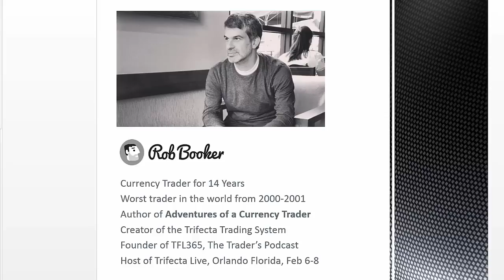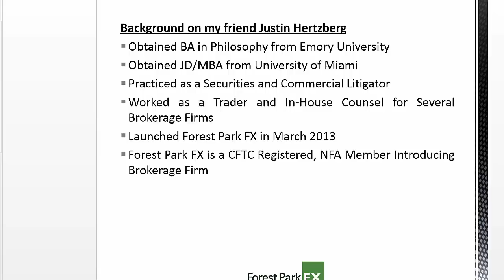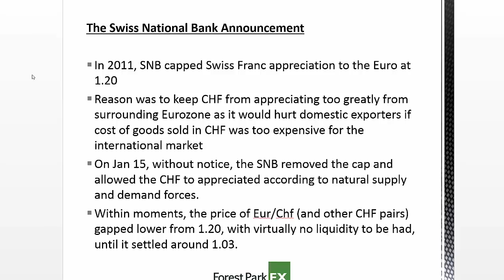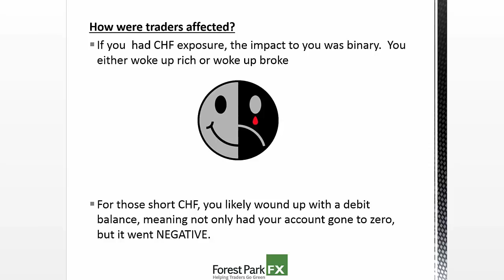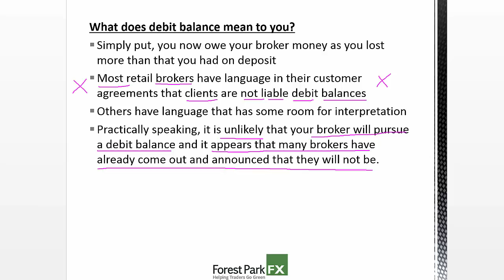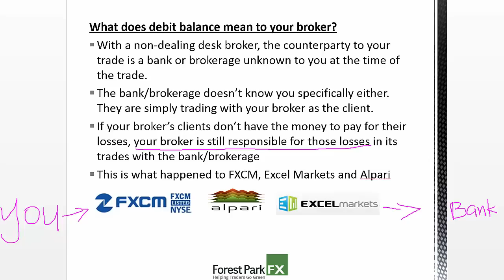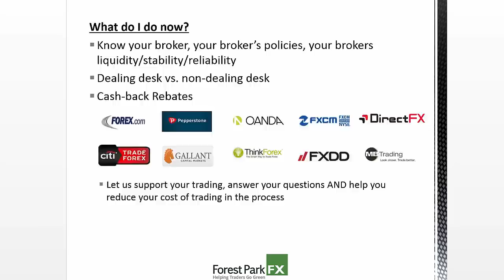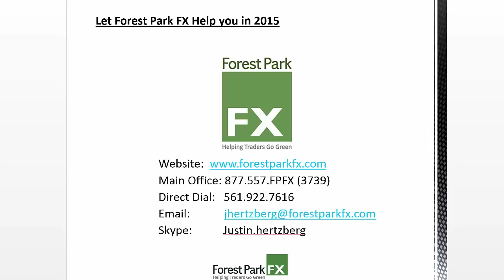FX Brokers and the Swiss National Bank Event